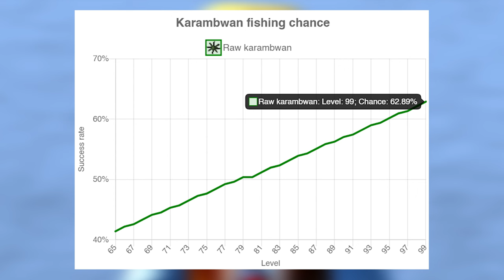AFKing 9 to 5: Karambwans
How much gp & xp can you get from afk fishing karambwans 9-5?

00:00 - 00:20 Intro
00:21 - 00:48 What is this series?
00:49 - 00:55 Episode 1
00:56 - 01:19 Requirements
01:20 -03:26 Afking 9-5 Karambwanji
03:27 - 03:44 Fish Barrel
03:45 - 04:28 How it works
04:29 - 05:44 Getting there
05:45 - 07:18 Afking 9-5 Karambwans
07:19 - 8:00 Closing & Thanks

Thank you to my Youtube Channel Members:
Dtech
DastardlyDino
5nax

Songs:
- Adventure
- Home Sweet Home
- Lasting
- Autumn Voyage
- Warriors Guild

Runescape and old school runescape is MMORPG by Jagex LTD. Runescape & Old school runescape both have an active playerbase of thousands of players online every single day. Both runescape games consist of multiple skills, bosses, quests and adventures to explore.